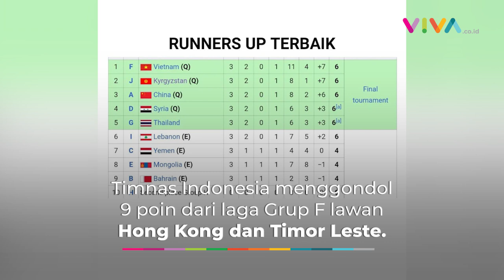FIFA Pamerin Timnas Indonesia yang Lolos 2 Kompetisi Dunia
VIVA - Kemenangan Timnas U-20 lolos ke Piala Asia 2023 menuai perhatian publik khususnya Federasi Sepak Bola Internasional FIFA. Federasi sepakbola dunia itu memajang foto squad Merah-Putih di akun resmi instagram. (RK-RD-SW)